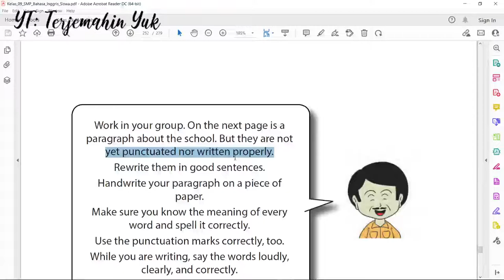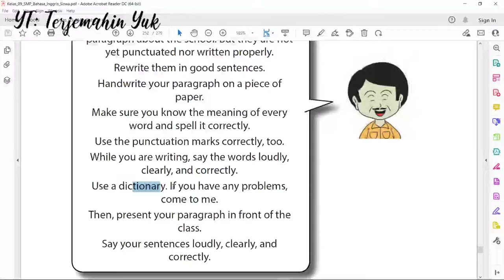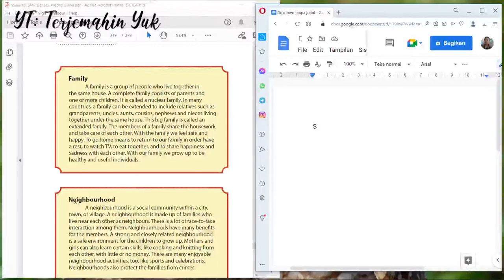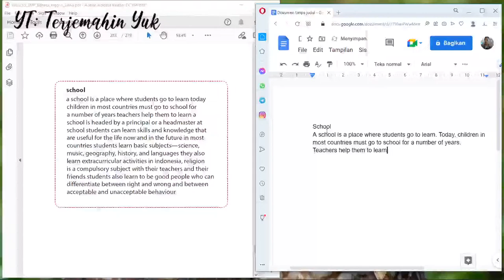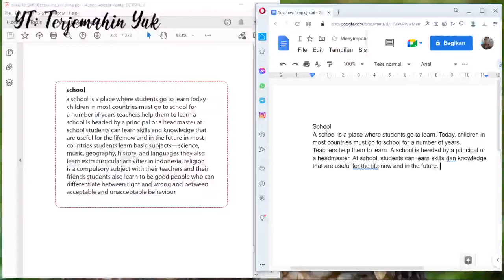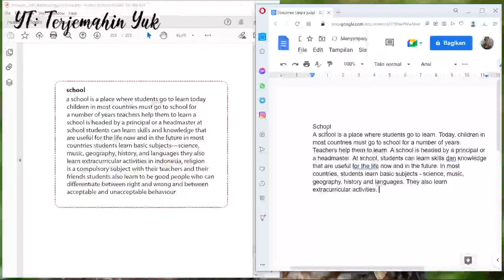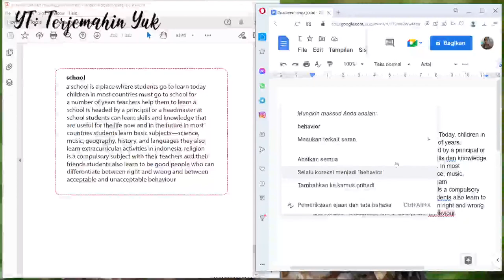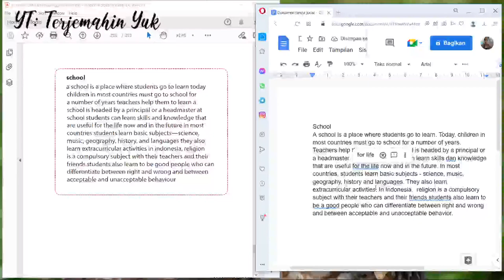Hal. 246-247 kelas 9 Terjemahan Buku Bahasa Inggris SMP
Tugas bahasa Inggris kelas 9 kali ini adalah menulis ulang sebuah paragraf tentang Sekolah.
school
a school is a place where students go to learn today children in most countries must go to school for a number of years teachers help them to learn a school is headed by a principal or a headmaster at school students can learn skills and knowledge that are useful for the life now and in the future in most countries students learn basic subjects—science, music, geography, history, and languages they also learn extracurricular activities in indonesia, religion is a compulsory subject with their teachers and their
friends students also learn to be good people who can di!erentiate between right and wrong and between acceptable and unacceptable behaviour